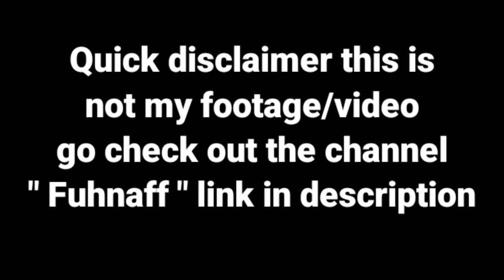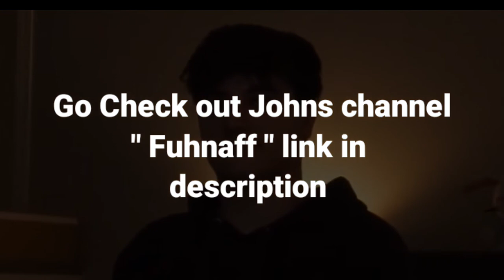FUHNAFF IS WATCHING YOU